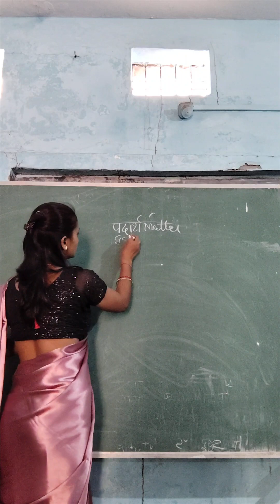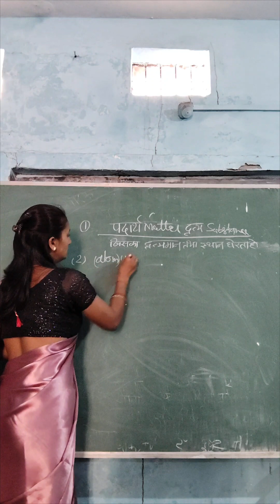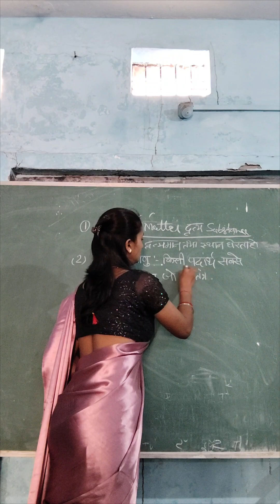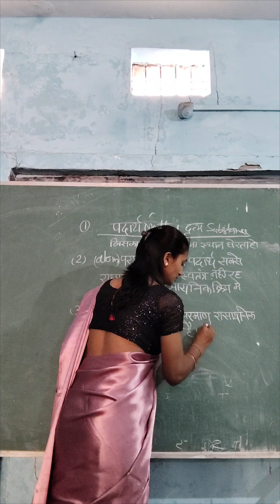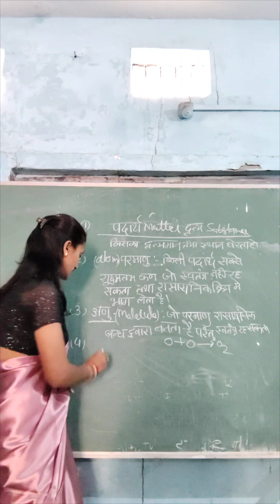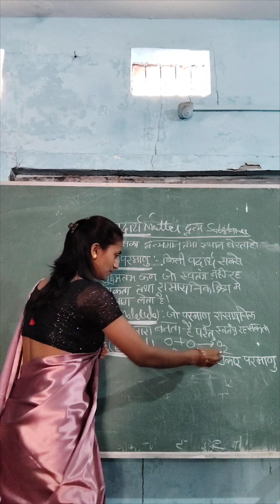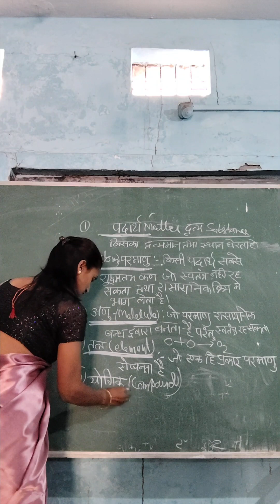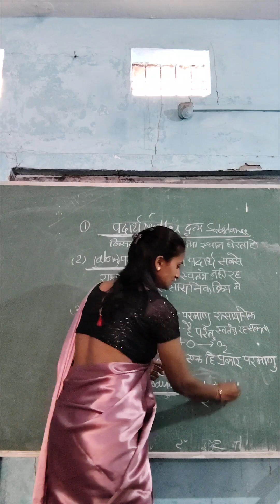padarth kya hai Anu kya hai Parmanu kya hai Tatv kya hai key definition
matter atom molecule compound element ki definition